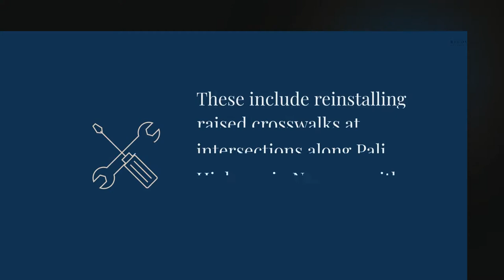Raised Cross Walks and Pedestrian Accidents in Hawaii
Pedestrians can be severely injured in a car accident. In Hawaii, raised crosswalks are used, hoping to reduce accidents and injury.